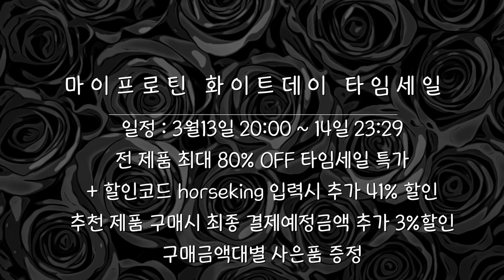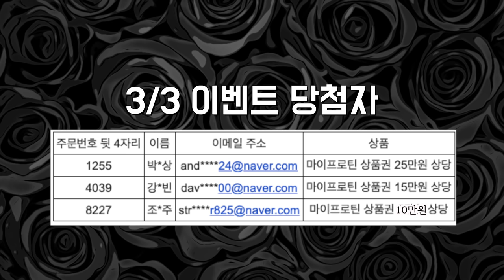실압근이 두 명... (feat.과로사)